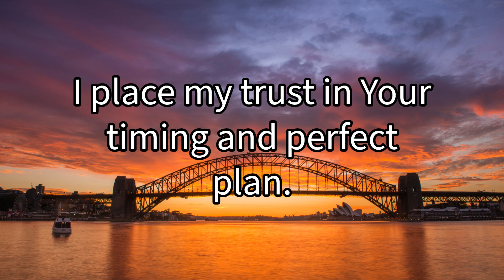Prayer for Gratitude for Future Spouse | Power of Prayer 🙏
Sending Love Out: Prayer for Gratitude for Your Future Spouse

Longing for love and yearning to express gratitude for your future spouse?  This beautiful prayer can help!  Join us as we offer words of thanks for the partner waiting for you, even if you haven't met them yet.   Cultivating gratitude can open your heart to love and prepare you for a fulfilling relationship.  Watch now and experience the power of prayer for your future spouse!